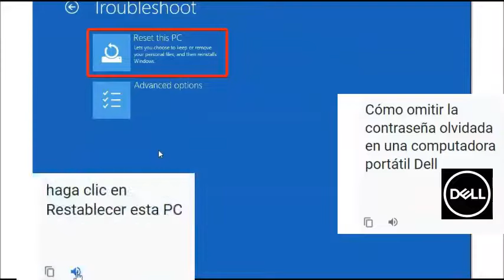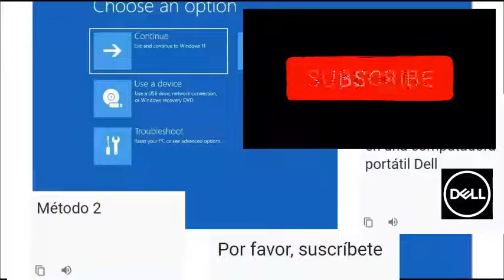Cómo Omitir la Contraseña en una Computadora Portátil DELL Arreglar Contraseña Olvidada (Derivación)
Para realizar una restauración completa de fábrica en una laptop Dell, sigue estos pasos:
Haz una copia de seguridad de todos los datos importantes que desees conservar, ya que la restauración de fábrica borrará todo el contenido del disco duro.
Apaga tu laptop Dell completamente.
Enciende la laptop y presiona repetidamente la tecla F8 en el teclado antes de que aparezca el logotipo de Windows. Esto abrirá las opciones avanzadas de inicio.
En el menú de opciones avanzadas de inicio, usa las teclas de flecha del teclado para resaltar "Reparar tu computadora" y presiona Enter.
Selecciona el idioma y la disposición del teclado, luego haz clic en "Siguiente".
Ingresa las credenciales de inicio de sesión de tu cuenta de usuario si se te solicita.
En la pantalla de opciones de recuperación del sistema, elige "Dell Backup and Recovery" (Copia de seguridad y recuperación de Dell) o "Dell Factory Image Restore" (Restaurar imagen de fábrica de Dell), dependiendo de la versión de software de Dell instalada en tu laptop.
Sigue las instrucciones en pantalla para completar el proceso de restauración. Esto puede implicar seleccionar la opción de restauración de fábrica, confirmar la acción y esperar a que se realice la restauración.
Una vez que se complete la restauración, la laptop se reiniciará y comenzará el proceso de configuración inicial.
Sigue las indicaciones en pantalla para configurar tu laptop Dell como lo desees, como seleccionar el idioma, la región, la cuenta de usuario y otros ajustes.
Después de finalizar estos pasos, tu laptop Dell estará restaurada a la configuración de fábrica original. Recuerda que este proceso borrará todos los datos y aplicaciones que tenías previamente, por lo que es importante realizar una copia de seguridad adecuada antes de comenzar.